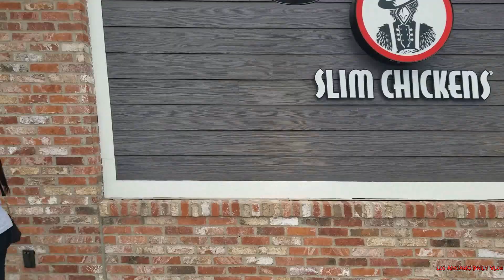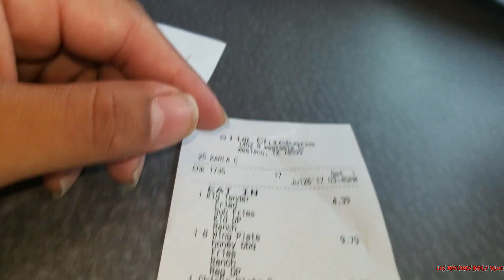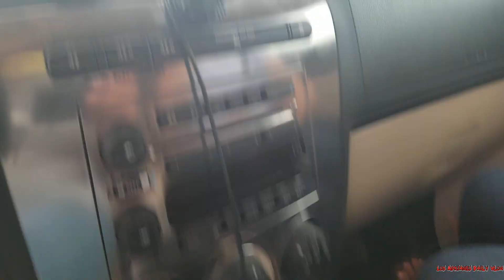Eating at Slim Chicken in Weslaco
losadrianesdailyvlog

losadrianes

Los Adrianes Daily Vlog

Ukulele - No Whistle JB Music Muserk